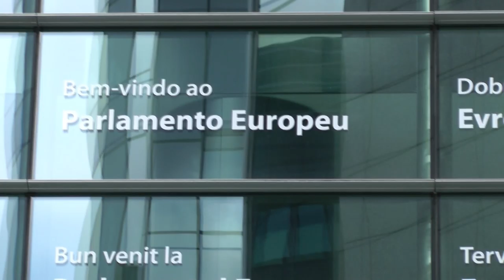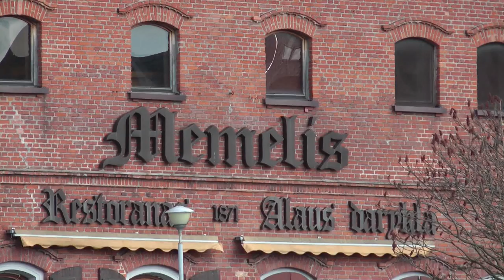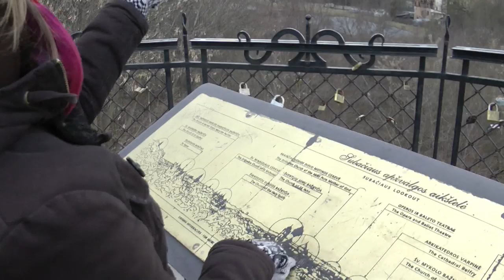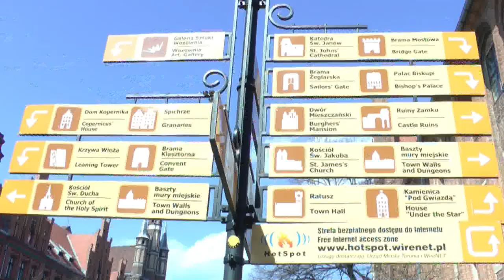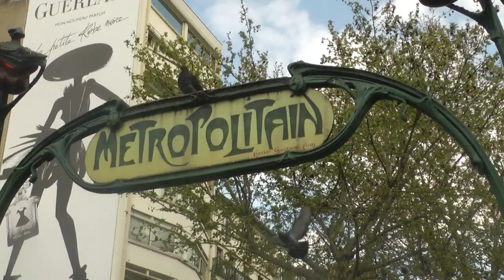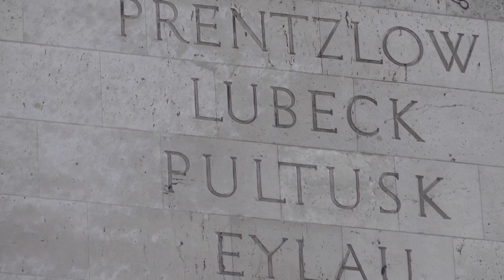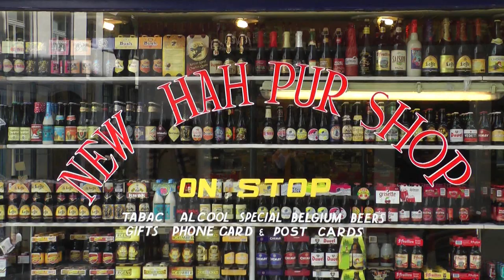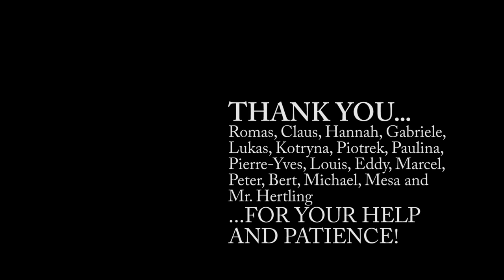Travelling Europe: a student's documentary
A Travel Documentary about my Couchsurfing-journey through 5 European countries and final student project. Title of the work: Lend Me Some Sugar - I Am Your Neighbour.
00:40 Lithuania: Klaipeda
09:36 Lithuania: Vilnius
14:11 Poland: Olsztyn
15:15 Poland: Torun,
18:29 Poland: Gdansk/Sopot
20:56 France: Paris
31:12 Belgium: Brussels
36:18 Belgium: Antwerp
38:29 Netherlands: Rotterdam
41:49 Netherlands: Amsterdam
48:57 Netherlands: Leiden

In this travel documentary people from different cities in Europe talk about  home, dreams and neighbourhood. Part one includes cities in Lithuania and Poland. Part two includes cities in France, Belgium and the Netherlands. Enjoy!

(German Version)